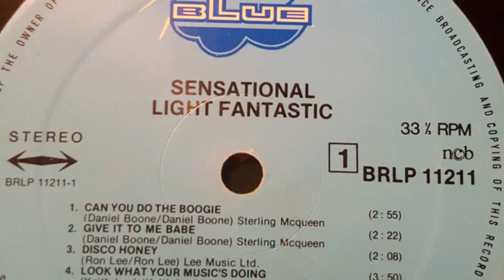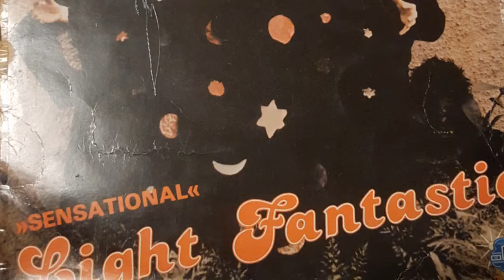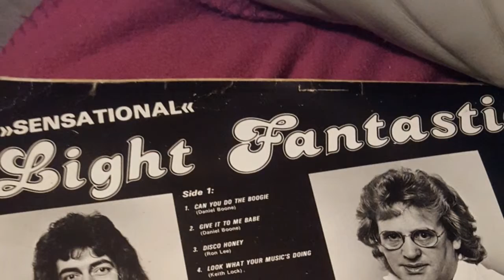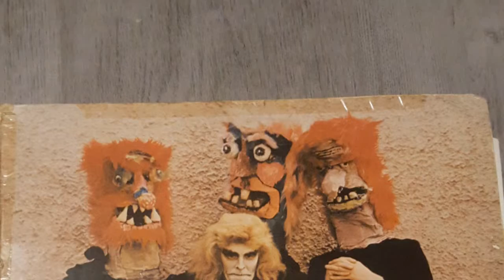LIGHT FANTASTIC---WE ARE THE SONG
Ron Dickson bass guitar, vocal
Tony Harrison drums
Keith Locke rhythm guitar, vocal
Richard Brown lead guitar (left in 1969)
Roy "Dripper" Kent lead vocal (left in 1969)
Colin "Buck" Owen keyboards, vocal (joined in 1969, left 1975)
Ian "Sludge" Lees vocal (joined in 1970, left 1976)
Joe "The Dog" Dignam drums (joined in 1971)
Fred Reeves keyboards (joined in 1975)